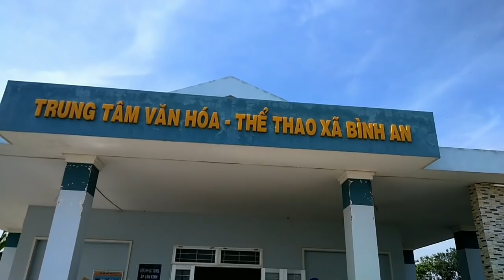Phát wa tại xã Bình An, huyện thủ thừa, tinh Long An